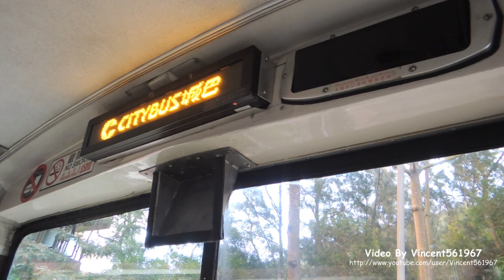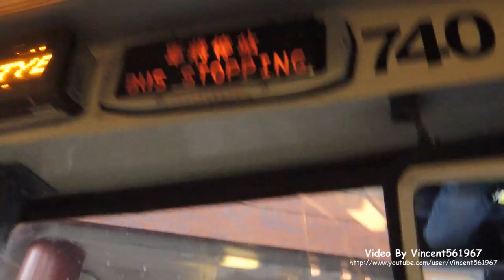Hong Kong Bus Citybus #740 @ 98 城巴 Dennis Drgaon 利東邨 - 香港仔成都道 - 利東邨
城巴 HB7282 (車隊編號#740)  Dennis Drgaon @ 98 利東邨 - 香港仔成都道 - 利東邨  (02/12/2013)

Citybus (CTB)  HB7282 (Fleet No.#740)  Dennis Drgaon on Rt.98 from Lei Tung Estate to Chengtu Road, Aberdeen to Lei Tung Estate (02/12/2013)

途經車站 Stops observed:
00:30 利東邨 Lei Tung Estate
01:14 利東街市 Lei Tung Market
02:58 漁安苑 Yue On Court
04:45 逸港居 Ocean Court
05:20 香港仔海濱公園 Aberdeen Promenade
07:20 香港仔成都道 Chengtu Road, Aberdeen
08:48 業漁大廈 Yip Yue Mansion
11:41 香港真光書院 Hong Kong True Light College
13:06 利東邨 Lei Tung Estate